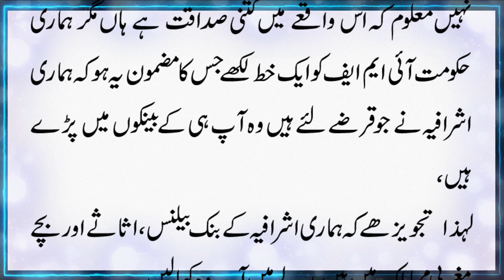IMF Se Hm Jan Chorane Ka Tarika